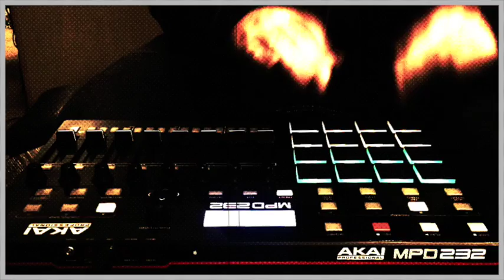thefixr | DJ Pain 1's Damn That Hurt Drum Kit Vol 2 | Akai MPD 232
This is the full video.